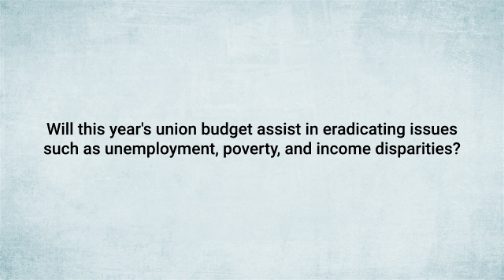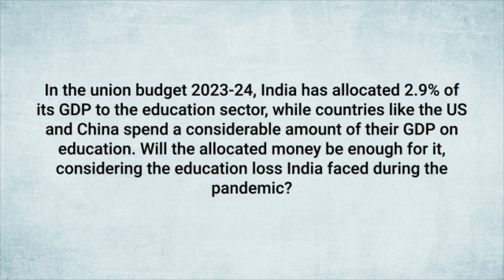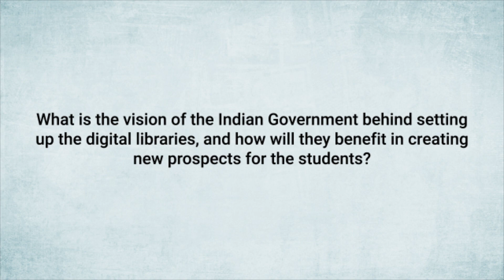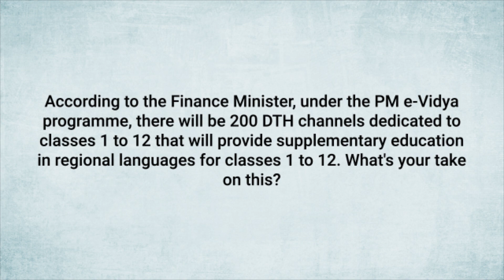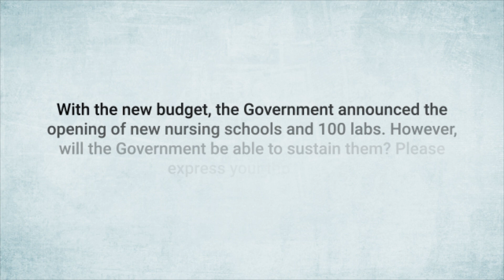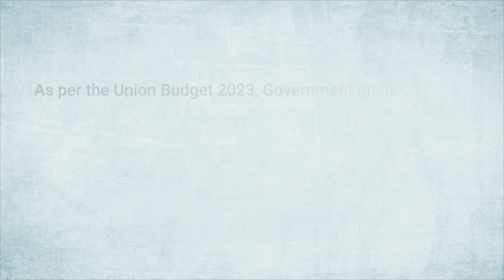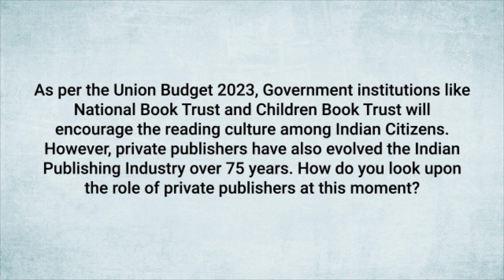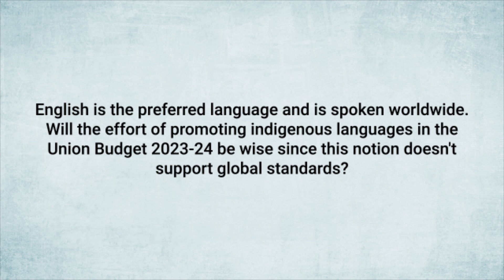Impact of Amrit Kaal Budget on the Education Sphere | Spotlight Session | Frontlist Media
Frontlist Media presents the February's spotlight session.

Our esteemed panelists discuss the potentials of the highest allocated Union Education Budget and its impacts on the education sector and the publishing industry.

Discover fresh viewpoints as our speakers shed light upon new government education policies.